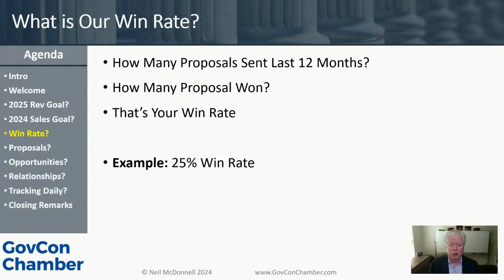What is Our Win Rate? | #3 of 7 Questions for Government Contractors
Your 'Win Rate' is the number of successful deals your sales team closes versus the total number of sales opportunities your company had in a defined period of time.
Watch Neil McDonnell's full training on essential End of Year planning for small business government contractors:

     👉   “Government Contracting is not a Secret... it’s just a process.”

🖲️  DO YOU WANT TO WORK WITH NEIL?

🔔 Neil McDonnell, GovCon Chamber president